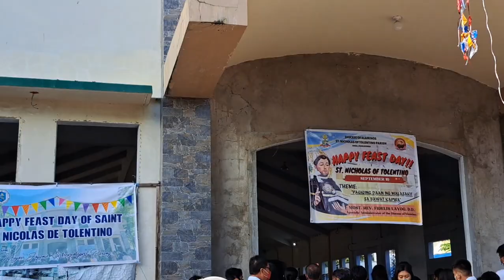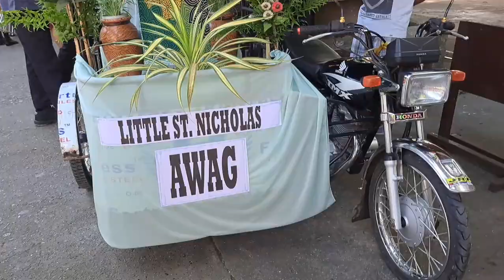St. Nicholas De Tolentino Feast Day 2022 Anda/Pangasinan/Philippines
Nicholas of Tolentino (Latin: S. Nicolaus de Tolentino, (c. 1246 – September 10, 1305), known as the Patron of Holy Souls, was an Italian saint and mystic. He is particularly invoked as an advocate for the souls in Purgatory, especially during Lent and the month of November. In many Augustinian churches, there are weekly devotions to St Nicholas on behalf of the suffering souls. November 2, All Souls' Day, holds special significance for the devotees of St. Nicholas of Tolentino.

Here in our Town which is the Anda Pangasinan, we celebrate this occasion yearly as a remembrance of our Patron saint here in our catholic church. We celebrate this feast in different ways and forms, like we have sport activities which is basketball and cycling. Our school which is the SNCSA we belong to this occasion and we join it by being with the parade all over our town. It is a part of our tradition and culture as we celebrate our Christianity.